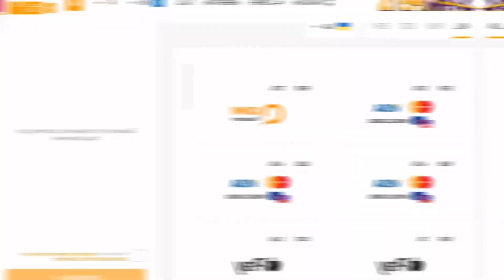ТРЕЙДЫ НА НЕОН ПЕСЧАНОГО КРАБА! TRADING NEON CASTLE HERMIT CRAB! | ROBLOX ADOPT ME Kroshka_Nastia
- лучшие цены на петов здесь!